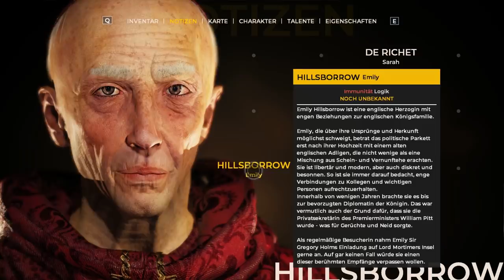Hallo Mr. President! #03 The Council [deutsch/Episode 1] - Let's Play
Kommentiertes Gameplay von tyraphine zu The Council

England 1793. Der junge Louis de Richet sucht nach seiner Mutter, die urplötzlich verschwunden ist. Er erhält eine Einladung des reichen und angesehenen Lord Mortimers auf seine Privatinsel, doch irgendetwas scheint an der Sache faul zu sein. Wieso wird er eingeladen und was weiß der Lord über das Verschwinden seiner Mutter?  Auch die anderen Gäste scheinen alle ihren eigenen Interessen nachzugehen und schmieden, im geheimen, Komplotte. Kann Louis die Wahrheit herausfinden und das Rätsel lösen, oder wird er am Ende alles verlieren?